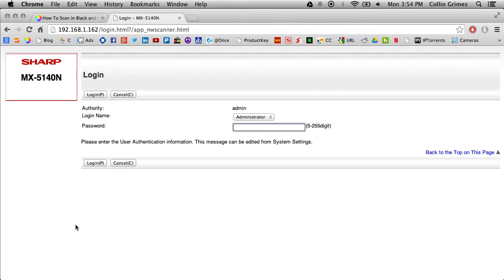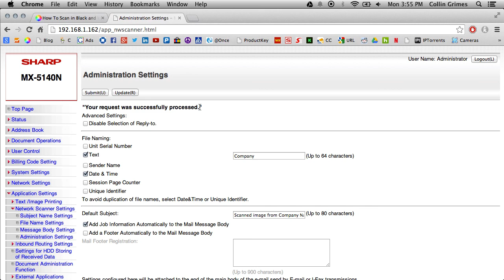How to Change Default Scan File Name on Sharp Scanner / Copier / Printer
Sick of MX-4140N-01012014_031212 for your file name on the Sharp copier? Here are instructions on how to change the default file naming convention on your Sharp scanner.